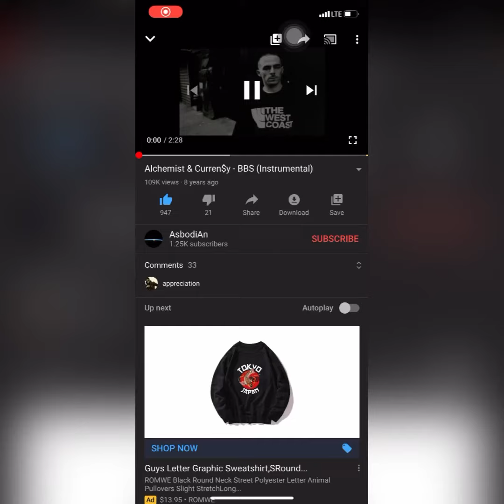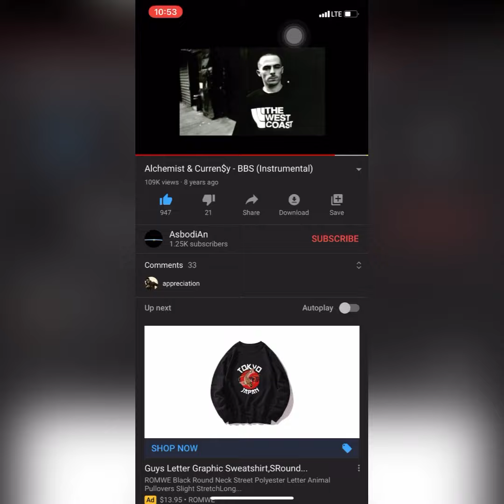Curren$y bbs instrumental slowed